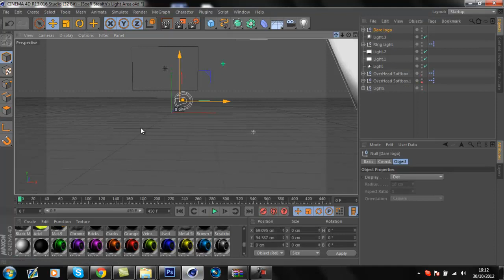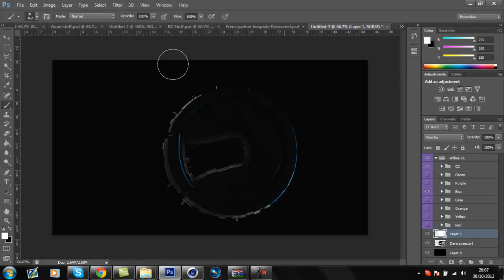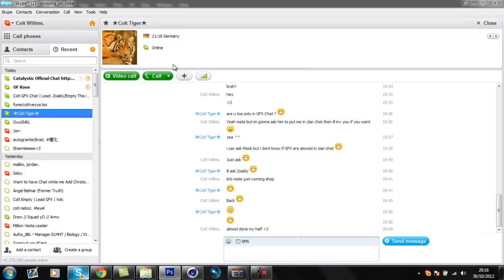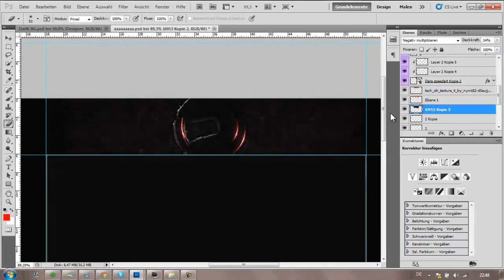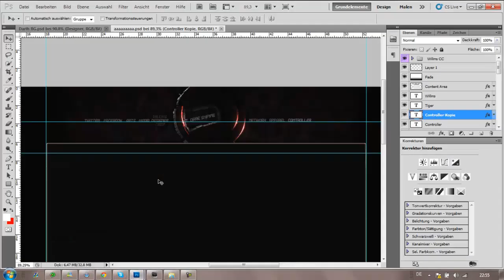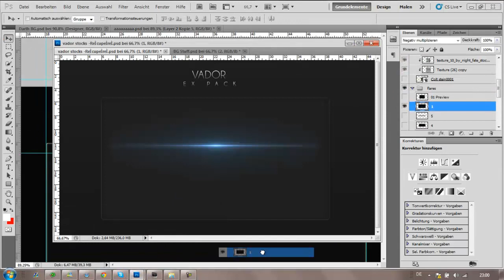Dare speedart Ft Colt Tiger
Sup people so i recently joined Colt and changed my style. I really hpe you enjoy this dual with my baby.